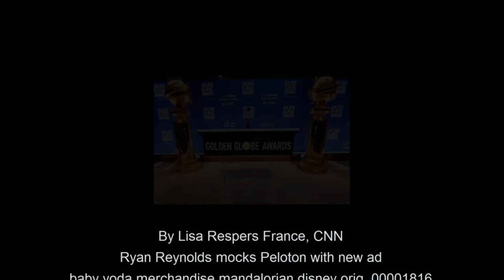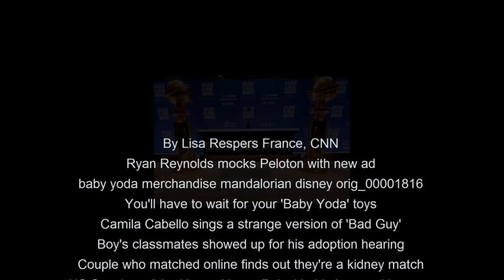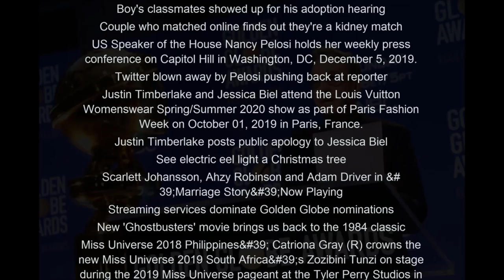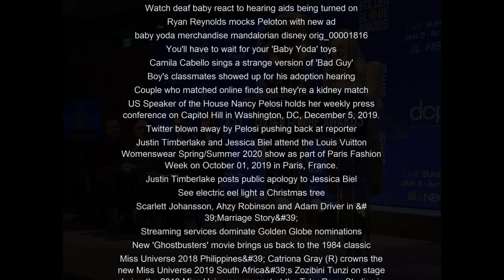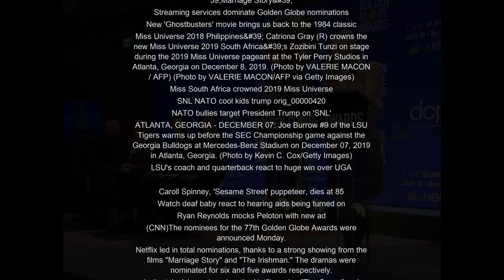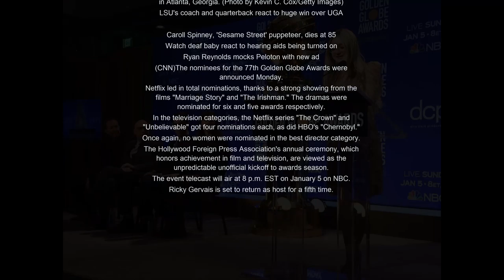2020 Golden Globe nominations revealed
2020 Golden Globe  nominations revealed
By Lisa Respers France, CNN
Ryan Reynolds mocks Peloton with new ad
baby yoda merchandise mandalorian disney orig_00001816
You'll have to wait for your 'Baby Yoda' toys
Camila Cabello sings a strange version of 'Bad Guy'
Boy's classmates showed up for his adoption hearing
Couple who matched online finds out they're a kidney match
US Speaker of the House Nancy Pelosi holds her weekly press conference on Capitol Hill in Washington, DC, December 5, 2019.
Twitter blown away by Pelosi pushing back at reporter
Justin Timberlake and Jessica Biel attend the Louis Vuitton Womenswear Spring/Summer 2020 show as part of Paris Fashion Week on October 01, 2019 in Paris, France.
Justin Timberlake posts public apology to Jessica Biel
See electric eel light a Christmas tree

  Page source